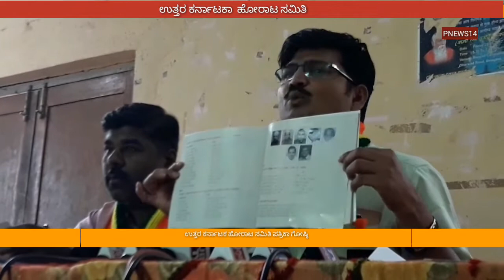ಉತ್ತರ ಕರ್ನಾಟಕಾ ಹೋರಾಟ ಸಮಿತಿ ಪತ್ರಿಕಾ ಗೋಷ್ಠಿ